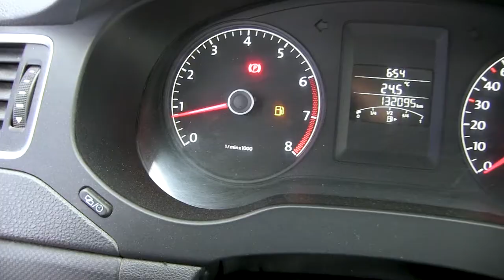Volkswagen / Jetta / 2014 / EM256024